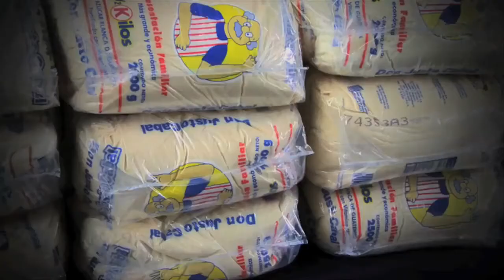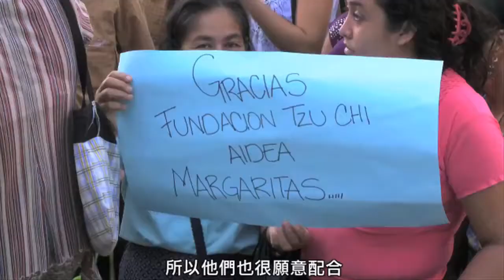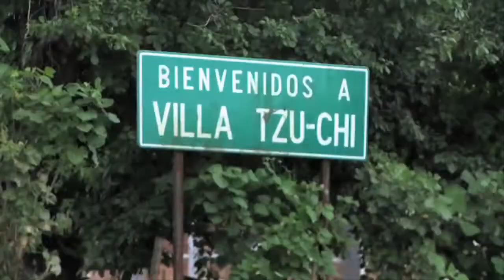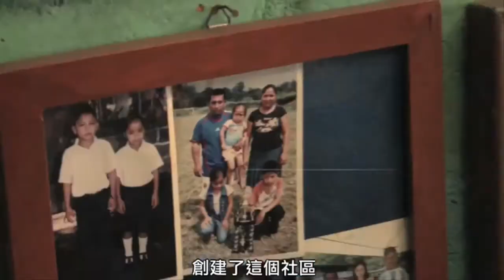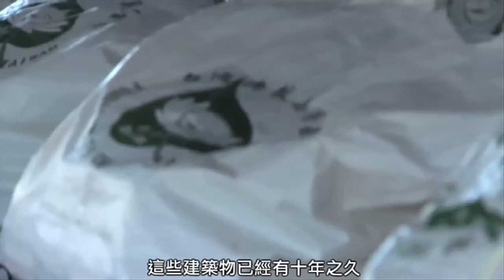USTC360 No34 Central America Flood Relief